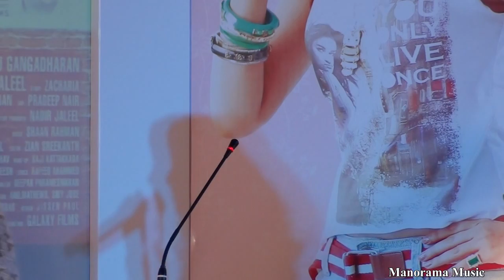Audio Launch of Malayalam Movie "Praise the Lord" starring Mammootty.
Movie : Praise the Lord
Movie Director : Shibu Gangadharan
Producer : Milan Jaleel
Banner : Galaxy Films
Content Owner : Manorama Music